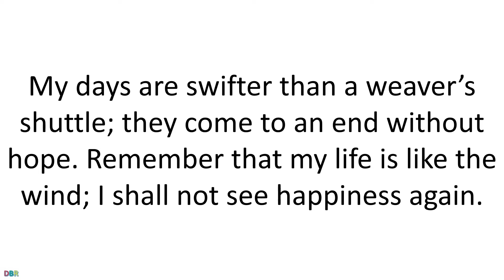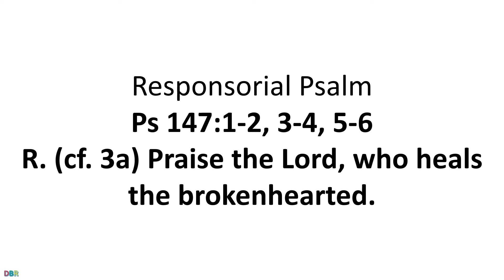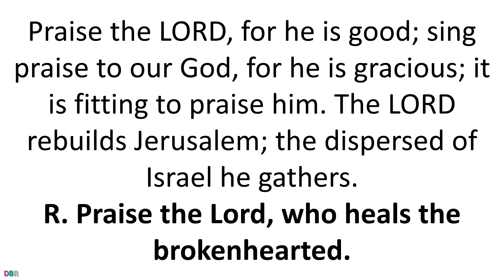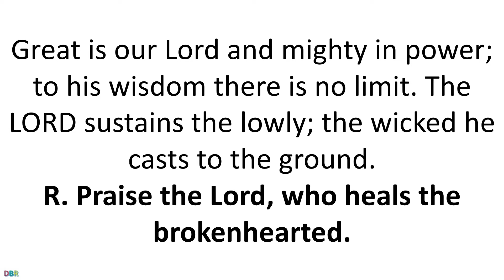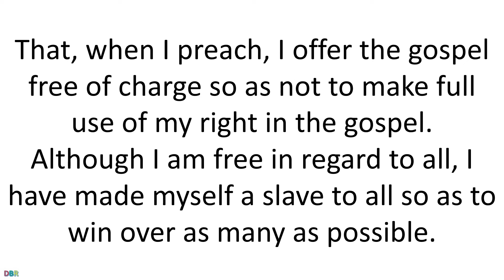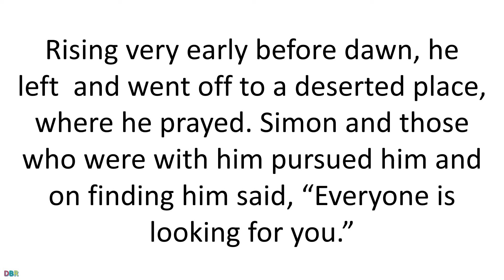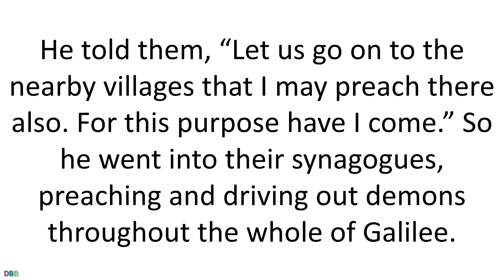07 February 2021 Catholic Mass Daily Bible Reading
07 February 2021 Catholic Mass Daily Bible Reading
Fifth Sunday in Ordinary Time
Lectionary: 74
Reading I
Jb 7:1-4, 6-7
Job spoke, saying:
Is not man’s life on earth a drudgery?
    Are not his days those of hirelings?
He is a slave who longs for the shade,
    a hireling who waits for his wages.
So I have been assigned months of misery,
    and troubled nights have been allotted to me.
If in bed I say, “When shall I arise?”
    then the night drags on;
    I am filled with restlessness until the dawn.
My days are swifter than a weaver’s shuttle;
    they come to an end without hope.
Remember that my life is like the wind;
    I shall not see happiness again.
Responsorial Psalm
R. (cf. 3a) Praise the Lord, who heals the brokenhearted.
or:
R. Alleluia.
Praise the LORD, for he is good;
    sing praise to our God, for he is gracious;
    it is fitting to praise him.
The LORD rebuilds Jerusalem;
    the dispersed of Israel he gathers.
R. Praise the Lord, who heals the brokenhearted.
or:
R. Alleluia.
He heals the brokenhearted
    and binds up their wounds.
He tells the number of the stars;
    he calls each by name.
or:
R. Alleluia.
Great is our Lord and mighty in power;
    to his wisdom there is no limit.
The LORD sustains the lowly;
    the wicked he casts to the ground.
or:
R. Alleluia.

Reading II
1 Cor 9:16-19, 22-23
Brothers and sisters:
If I preach the gospel, this is no reason for me to boast,
for an obligation has been imposed on me,
and woe to me if I do not preach it!
If I do so willingly, I have a recompense,
but if unwillingly, then I have been entrusted with a stewardship.
What then is my recompense?
That, when I preach,
I offer the gospel free of charge
so as not to make full use of my right in the gospel.
Although I am free in regard to all,
I have made myself a slave to all
so as to win over as many as possible.
To the weak I became weak, to win over the weak.
I have become all things to all, to save at least some.
All this I do for the sake of the gospel,
so that I too may have a share in it.
Alleluia
Mt 8:17
R. Alleluia, alleluia.
Christ took away our infirmities
and bore our diseases.
R. Alleluia, alleluia.
Gospel
Mk 1:29-39
On leaving the synagogue
Jesus entered the house of Simon and Andrew with James and John.
Simon’s mother-in-law lay sick with a fever.
They immediately told him about her.
He approached, grasped her hand, and helped her up.
Then the fever left her and she waited on them.
When it was evening, after sunset,
they brought to him all who were ill or possessed by demons.
The whole town was gathered at the door.
He cured many who were sick with various diseases,
and he drove out many demons,
not permitting them to speak because they knew him.
Rising very early before dawn, he left
and went off to a deserted place, where he prayed.
Simon and those who were with him pursued him
and on finding him said, “Everyone is looking for you.”
He told them, “Let us go on to the nearby villages
that I may preach there also.
For this purpose have I come.”
So he went into their synagogues,
preaching and driving out demons throughout the whole of Galilee.